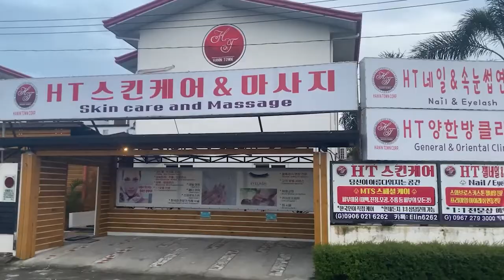한인타운 호텔&풀빌라 리조트 편의 시설 MASSAGE&SKIN CARE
🏫한인타운리조트 대표공식채널🏫
***리조트(호텔,풀빌라,골프등),필리핀 개발사업***
◈ 본채널 외에 한인타운에 대한 내용을 담고 있는 다른 채널및 영상은 ◈
     우리 한인타운리조트와 무관함을 알려드립니다.